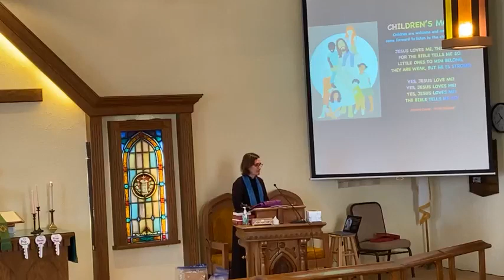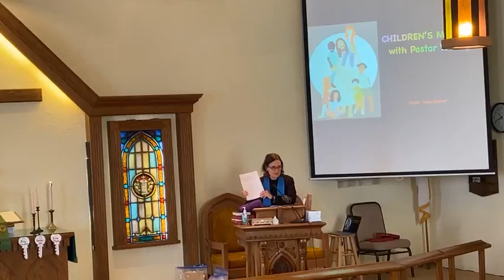Hopewell UMC 2/19/23 Worship Service "Living With Questions and Doubts"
February 19, 2023, worship service at Hopewell UMC, Groveport, OH 43125 (unedited video).

We are a rural church with a heart for mission. We realize that some people may not feel comfortable worshipping in person yet.  We provide live-streaming services via Facebook Live on our Facebook page (Hopewell UMC Groveport).  Services are also recorded and posted to this YouTube channel after they are processed.